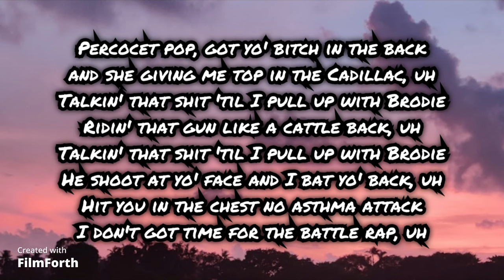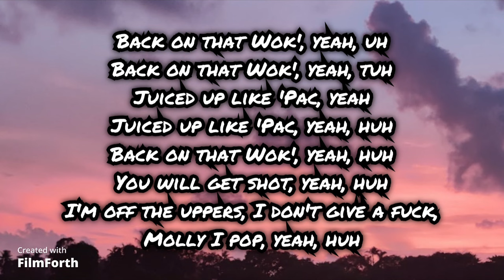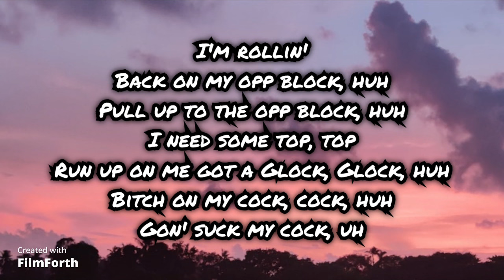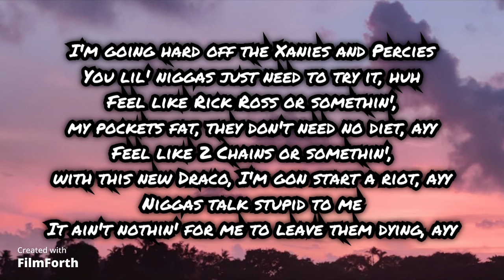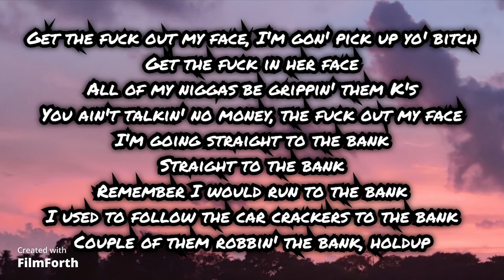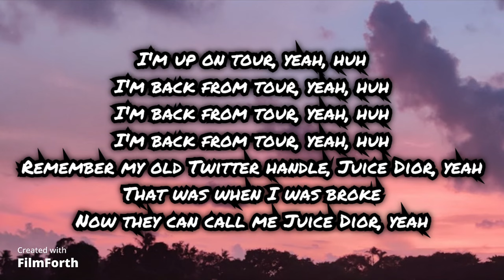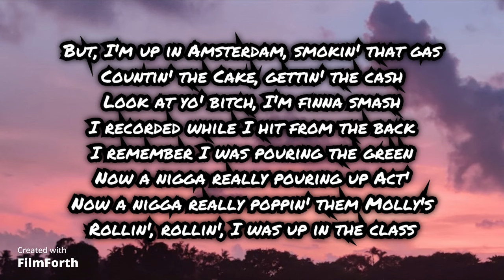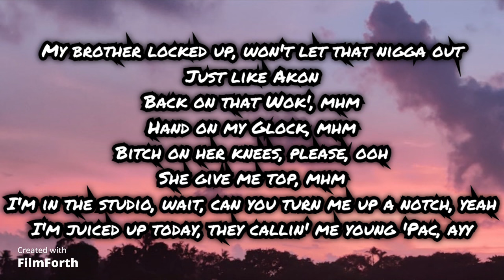JUICE WRLD - BACK ON THAT WOK FREESTYLE - LYRICS